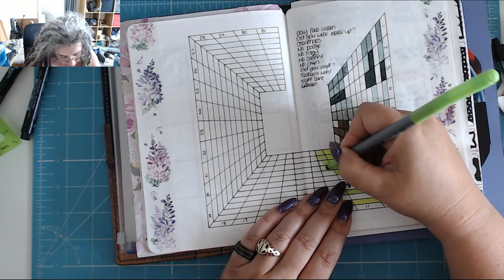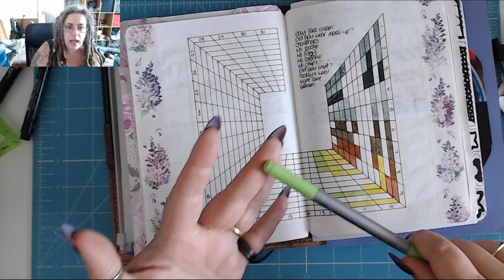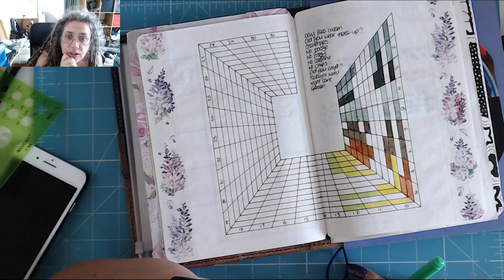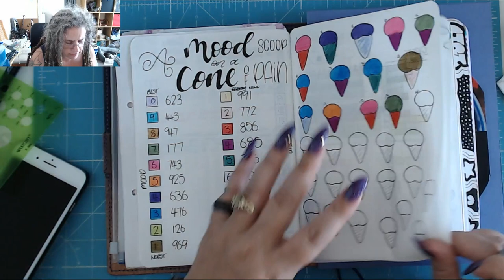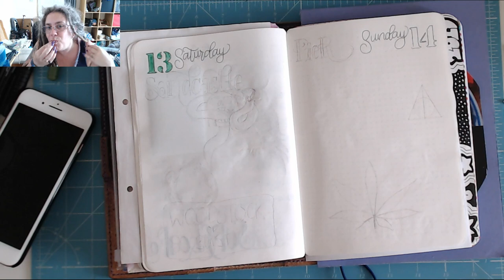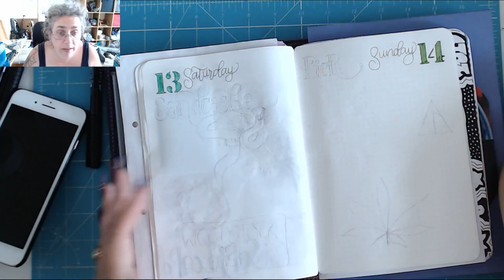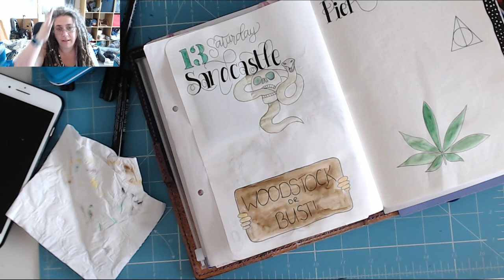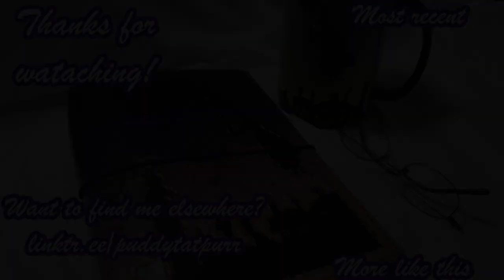Processing Today in my BuJo 14 July 2019